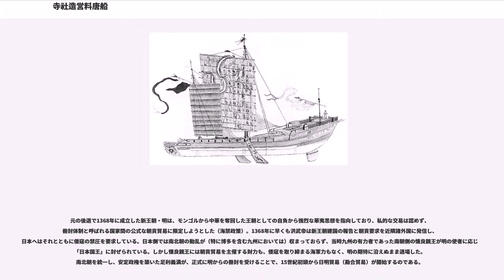寺社造営料唐船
寺社造営料唐船（じしゃぞうえいりょうとうせん）は、14世紀前半（鎌倉時代末期から南北朝時代にかけて）に、主要な寺社の造営（修復・増築を含む）費用を獲得することを名目として、幕府の認可の下、日本から元に対して派遣された貿易船群のことである。特に建長寺船・天龍寺船などが有名。日中関係史において、元寇による関係悪化（13世紀）と日明貿易（15世紀）の間の時期をつなぐ、半官半民的な交易船である。

文永の役・弘安の役の両度に渡る戦い（元寇）で日元関係は決定的に悪化し、その後もクビライ（世祖）は3度目の日本遠征計画を立てていたが、海軍力の弱体化や国内の反乱などの理由により実行に移すことはできなかった。また日本側においても、鎌倉幕府は3度目の襲来に備えて、西国御家人への異国警固番役を解くこともなく、鎮西探題を設置するなど警戒を続けた。しかし、クビライの死後は元側にも厭戦気運が広がり、また当時出没し始めた倭寇による海賊的私貿易を防ぐ意味からも、沿岸部の広州・泉州・慶元（寧波）などに市舶司を置き、日本との平和的な交易を望むようになっていた（日元貿易）。

鎌倉時代後期には、異国警固などの出費が増大しただけでなく、貨幣経済の浸透や分割相続制によって幕府を支える中小御家人の零細化・疲弊が進んでいた。また幕府や本所の支配に従わない悪党や海賊などの横行によって荘園・公領からの収入も滞るだけでなく、悪党討伐のための出費も幕府財政を圧迫していた。しかしその一方で、鎌倉新仏教の普及や、主要寺社の火災による損壊などから、むしろ鎌倉時代後期は、寺社の新築・改築の必要性が増しており、幕府はこれらの莫大な造営費用を確保するために、新たな財源として、貿易船による収入という手段に注目していた。

元に滅ぼされた南宋（1279年に滅亡）から日本へ渡った蘭渓道隆・兀庵普寧や、北条時宗の招きに応じて来日した無学祖元、元からの国使として来日した一山一寧など、13世紀末から14世紀前半にかけて大陸から日本へ渡来した禅僧は多く、彼らの薫陶を受けた日本の弟子たちは、師が学んだ元への留学を望んでいた。また禅宗に帰依していた幕府の有力者たちも、国家間の緊張関係にもかかわらず、元の高名な禅僧を招来することが多くなった。これらの禅僧の往来の多くは、日元間を交易する商船に便乗することが都合良く、これら僧侶の日記にはしばしば商船にて来日・入元したことが記されている。こういった禅僧の往来にも寺社造営料唐船が用いられていたことが推察される。

上記のごとく寺社造営料唐船は、幕府や寺社側の必要性から派遣されたというのが通説であったが、近年の研究では、むしろ貿易船の主体は博多などの商人であり、利潤の一部を寺社の造営費用にあてるというのは看板に過ぎなかったとの見方が提唱されている。

とりわけ昭和51年（1976年）韓国の全羅南道新安郡智島邑道徳島沖の海底から、大量の荷を積んだジャンク船が発見、引き揚げられた（新安沈船）ことで、これまでの寺社造営料唐船の通説的理解は、大いに修正を迫られることになった。新安沈船から引き揚げられた遺物には白磁、青磁の天目茶碗などおよそ1万8000点におよぶ陶磁器や、約25トン・800万枚もの銅銭、そして346点もの積荷木簡が含まれていた。後述の如く、この船は東福寺（現京都市東山区）造営を名目とした貿易唐船と見られるが、積荷木簡の中には「綱司」（交易船長の意）という字を記すものが110点あり、その多くは「綱司私」と記され、商人の私的交易品が多く含まれていたことが伺える。

村井章介は、この船は博多を拠点とする貿易商人が主体となったもので、東福寺や幕府は多くの荷主の中の一つに過ぎなかったのではないかと推測する。さらに新安沈船に限らず、この時期の寺社造営料唐船の多くは本来、博多を拠点とした商人が主体であったとする。博多には平安時代の日宋貿易以来、宋から渡来した商人が居を構える「唐房」あるいは「大唐街」と呼ばれる街域があった。だがモンゴルの南下による宋の衰亡により、大陸へ帰還したり日本へ土着する者が現れるなどで縮小し、日元関係の悪化によって中国商人の博多定住も困難となっていた。そこで、貿易商人が博多に長く滞留することなく、船を早く回航する必要が生じ、これが商人らの競争を加速したと思われる。そんな中、競合商人が少しでも有利な条件で参入するために「寺社造営」...